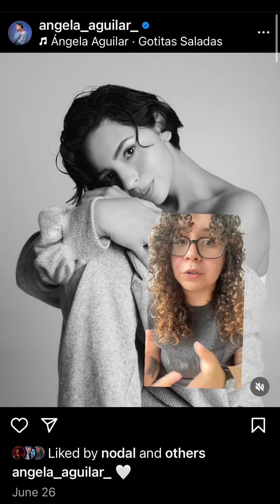Christian Nodal and Angela Aguilar broke up?